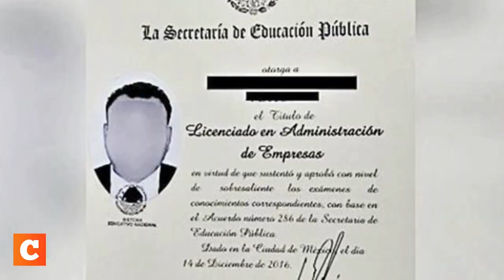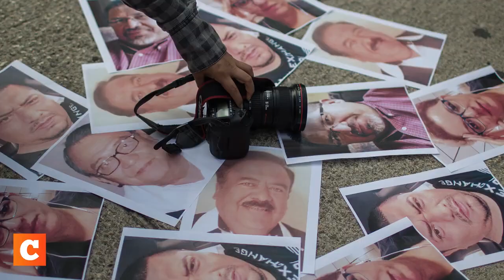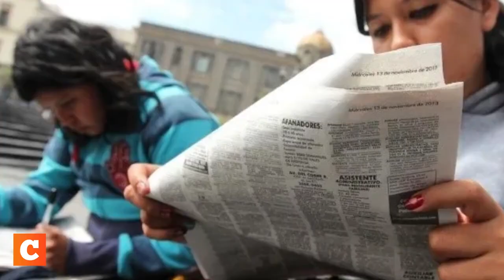Conversatorio de periodistas Luis Miguel Carriedo y Ramsés Ancira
Dos periodistas, uno con pretensiones de historiador y otro catedrático @Yo_SoyUAM  conversan muy chistositos de temas muy serios, se parecen a Pedro Marmol y Pablo Picapiedra, ni se le ocurra escucharlos o enterarse de que cotorrean en este enlace